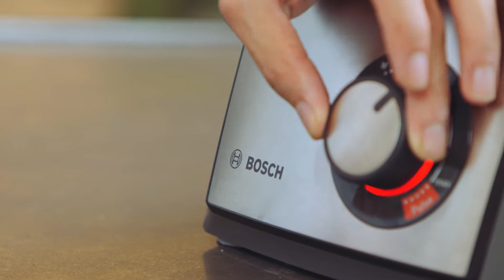Basil Pesto Sauce Pasta Recipe - Cooking with Bosch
Quick and easy comfort food in 25 minutes. Fuss-free pesto pasta, with parmesan cheese and pine nuts.

Ingredients
Part 1 of 2 - Pesto Mixture

Ingredients
100g Basil Leaves
80g Corn Oil
30g Roasted Pine Nuts
10g Garlic
20g Grated Parmesan Cheese
5g Salt
5g White Pepper Powder
1kg Ice Cubes

MCM68861GB Food Processor